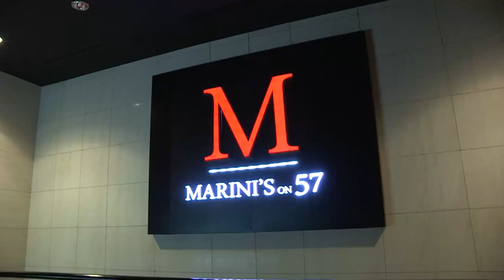MIGF 2014 Publicity Dinner: Marini's on 57